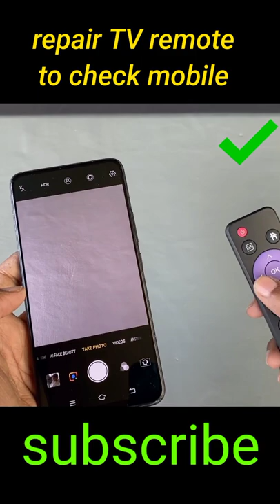How to repair Remote control problem solution @electrical boy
How to repair Remote control problem solution fix#short @electrical boy

How to repair TV remote control
How to repair led remote control.
How to fix a remote control
How to repair remote control
How to fix out of order remote control
Remote control problem solution Remote problem fix
How to fix an out of order remote control
My remote control does not work